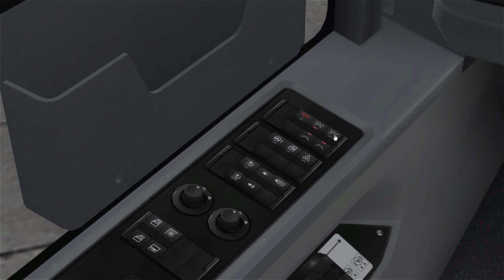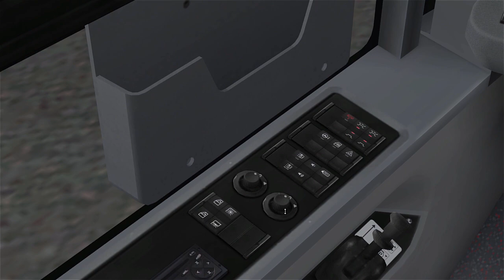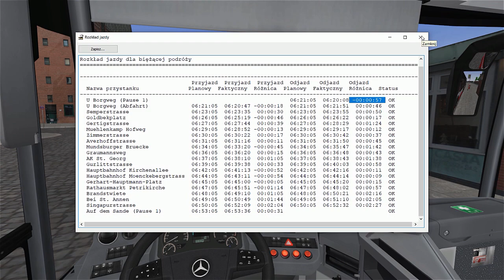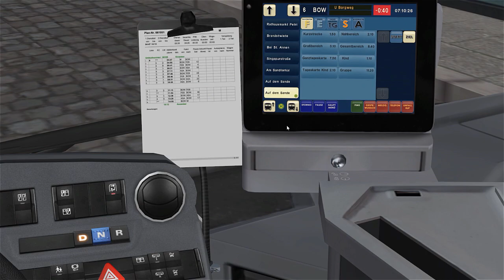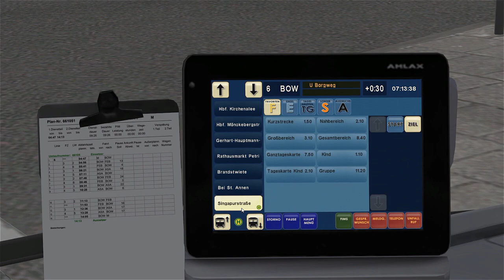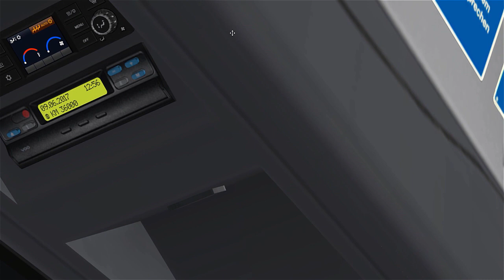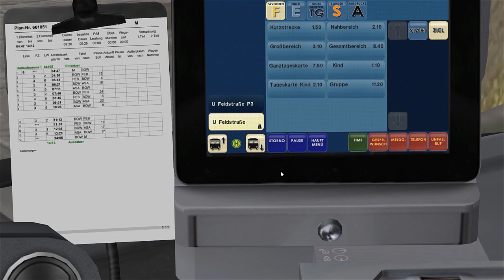Omsi 2 | #68 | Ciepły guzik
Linia: 6 U Borgweg - Speicherstadt Auf dem Sande - U Borgweg

Wersja: 2.2.032

REC: Action!